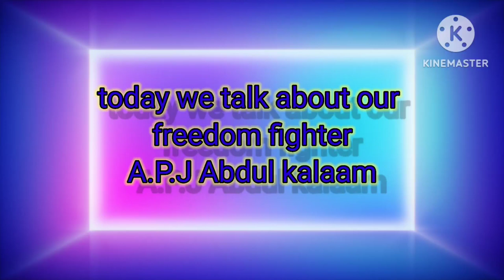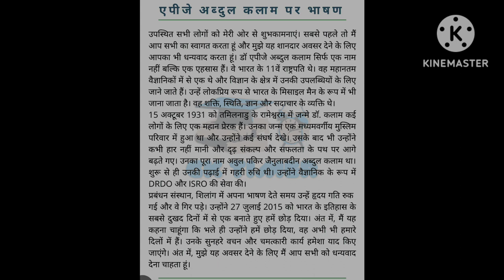About A.P.J Abdul kalaam. Uncovering A.P.J Abdul Kalam's Incredible Story - What You Need to Know!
Is video mein maine aapko dr. Abdul kalaam ke baare mein bataya h. Is video mein maine aapko unke mata pita Bhai behan sbko darshaya h yadi aapko yeh video pasand aai ho toh like, share, subscribe, karna na bhoole.

Father - Jainulabidin marakyar
Mother- Ashiamma jainulabidin
Full name - Avul Pakir Jainulabdeen Abdul kalaam.
hamare scientists A.P.J kalaam ke liye ek like, toh banta h.
A.P.J abdul kalaam ke liye meri aur se salaam.